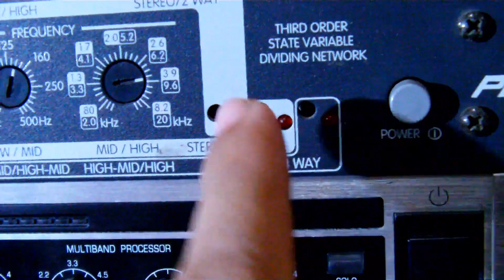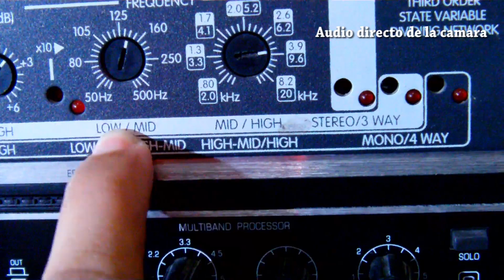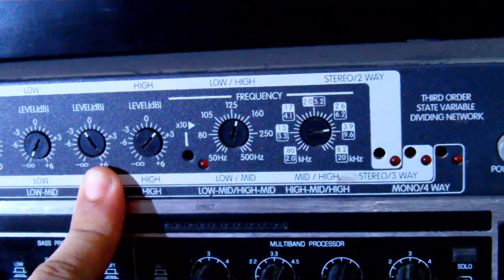CONECTAR CROSSOVER A UN SOLO AMPLIFICADOR 1/2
En esta ocasión les enseñaremos como conectar un crossover a un solo amplificador de sonido, esto para las personas que solo tienen un amplificador
si el video es de tu agrado no olvides suscrivirte